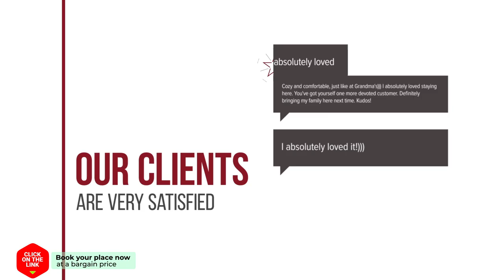Boshuisje Veluwe hotel review | Hotels in Otterlo | Netherlands Hotels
Boshuisje Veluwe hotel video review. Hotels in Otterlo, european 3 stars hotels.